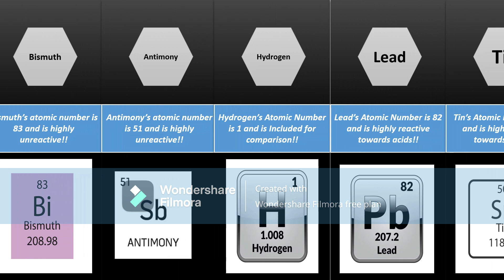Activity Series of metals (in ascending Order): Comparison Video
Download[Mobile]

Mech Arena[Only download it by copy pasting the link in a browser]

More game links in 'About' section!!

Pc users could just download them in Microsoft store or Browser search!!